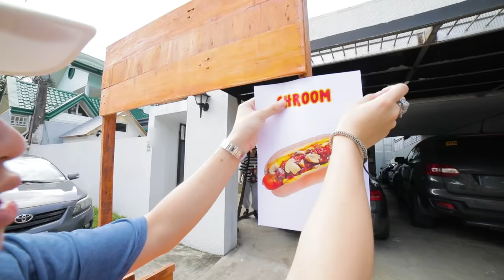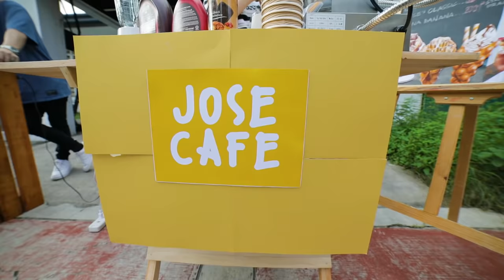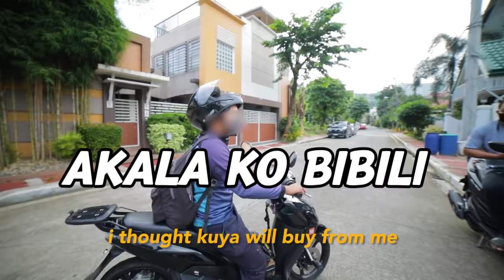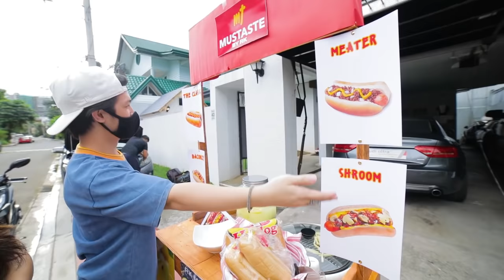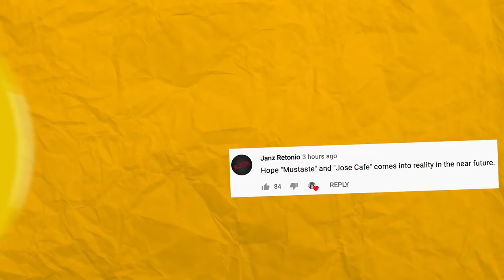WHO Can Make The MOST MONEY In 24 HOURS?! (Bili Na!) | Ranz and Niana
Who can make the most money in 24 hours?! this is the part 2 of the who can make a better store at home vlog at nianas channel! now we take it outside with real customers! should we turn this thing into reality? let us know!